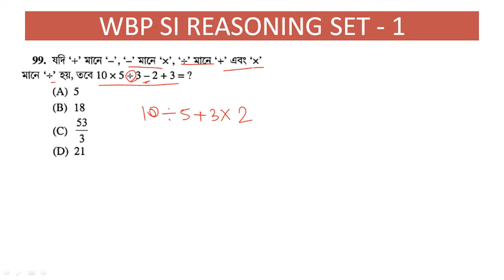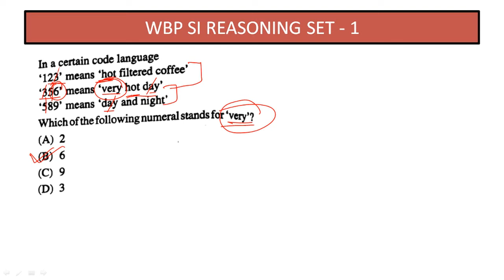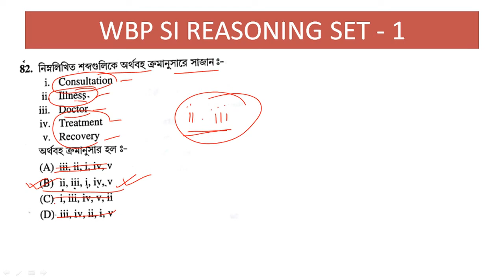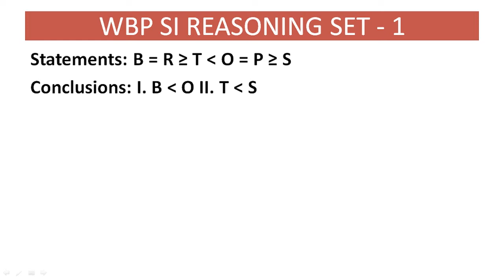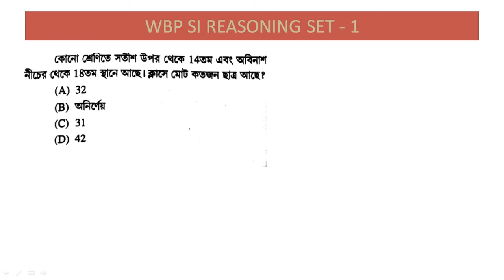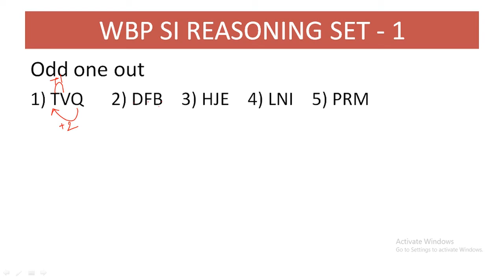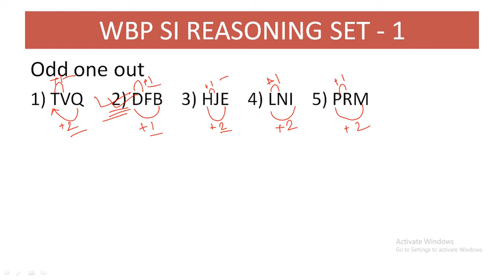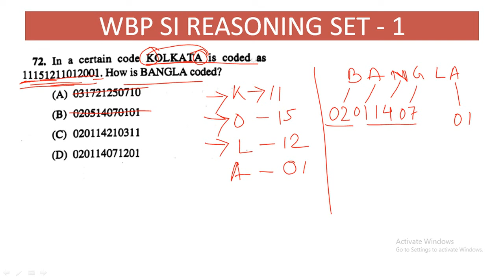WBP SI REASONING (1) in Bengali By Classroom. বাংলায় সমাধান ||EXCISE CONSTABLE MAINS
Classroom কতৃক প্রকাশিত এই ভিডিওটি তে Reasoning এর যাবতীয় কনসেপ্ট অতি সহজে বোঝানোর চেষ্টা করেছি | প্রত্যেক টি Question যেকোনো প্রতিযোগিতামূলক পরীক্ষা বিশেষ করে WBP SI , EXCISE CONSTABLE MAINS, WBCS , WBPSC, CLERK, MISCELLANEOUS , WB POLICE , CONSTABLE, NTPC এর জন্য খুব এ গুরুত্বপূর্ণ ও উপকারী || খুব সুন্দর ভাবে বাংলা তে প্রতিটি প্রশ্নের সমাধান করেছি || যাবতীয় ভিডিও পেতে চ্যানেল টি সাবস্ক্রাইব করো এবং সবাইকে ভিডিও টি শেয়ার করো || বাকি সমস্ত তথ্য পেতে আমাদের facebook group এ যুক্ত হয়ে যাও .